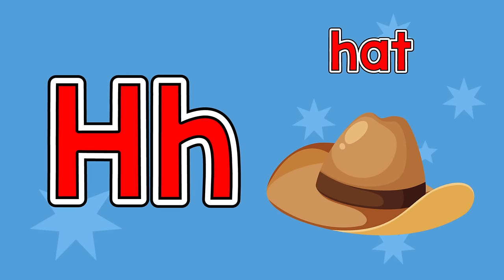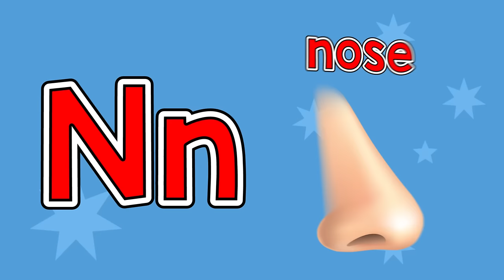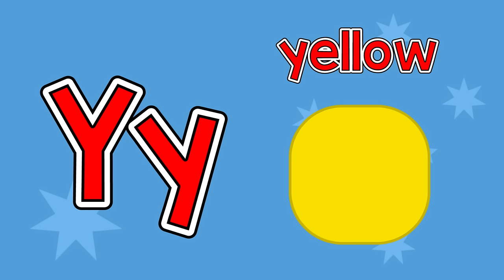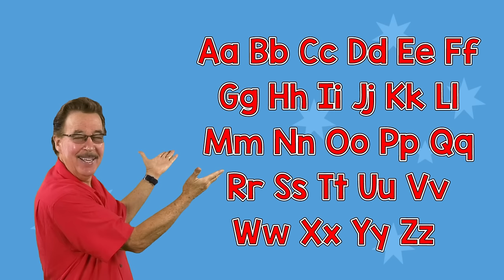Auslan See it Say it Sign it | Australian Sign Language | Jack Hartmann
Join Jack Hartmann for this Auslan version of See It, Say It, Sign It. Jack shows the sign language for each letter to our Australian friends. See It, Say It Sign It as you learn Auslan sign language for each letter and the letter sounds for each letter of the alphabet.  Jack shows the  Auslan sign for each letter and the letter sounds for each letter as he sings the letter name and the letter is shown on the screen, this version also includes the letter sounds and objects beginning with the sound.  This is a simple and fun way to learn Auslan sign language for each letter of the alphabet.  As a fun follow up challenge have each student spell their name using signs for each letter.  Auslan alphabet.

Lyrics
See it, say it, sign it
The letters of the alphabet

A, a this is the letter a
/A/ /a/ apple
/A/ /a/ acorn
B, b, this is the letter b
/B/ /b/ baby
/B/ /b/ ball
C, c, this is the letter c
/C/ /c/ cat
/C/ /c/ car
D, d, this is the letter d
/D/ /d/ dog
/D/ /d/ daisy
E, e, this is the letter e
/E/ /e/ egg
/E/ /e/ eagle
F, f, this is the letter f
/F/ /f/ fish
/F/ /f/ fan
G, g, this is the letter g
/G/ /g/ goat
/G/ /g/ gum
H, h, this is the letter h
/H/ /h/ hat
/H/ /h/ hippo

I, i, this is the letter i
/I/ /i/ igloo
/I/ /i/ ice
J, j, this is the letter j
/J/ /j/ jet
/J/ /j/ juice
K, k, this is the letter k
/K/ /k/ kite
/K/ /k/ kangaroo
L, l, this is the letter l
/L/ /l/ lamp
/L/ /l/ lion
M, m, this is the letter m
/M/ /m/ mouse
/M/ /m/ monkey
N, n, this is the letter n
/N/ /n/ nosel
/N/ /n/ nest
O, o, this is the letter o
/O/ /o/ otter
/O/ /o/ oval
P, p, this is the letter p
/P/ /p/ pumpkin
/P/ /p/ pizza

Q, q, this is the letter q
/Q/ /q/ quail
/Q/ /q/ queen
R, r, this is the letter r
/R/ /r/ rug
/R/ /r/ rainbow
S, s, this is the letter s
/S/ /s/ sun
/S/ /s/ sandwich
T, t, this is the letter t
/T/ /t/ tiger
/T/ /t/ taco
U, u, this is the letter u
/U/ /u/ umbrella
/U/ /u/ ukulele
V, v, this is the letter v
/V/ /v/ van
/V/ /v/ viper
W, w, this is the letter w
/W/ /w/ woodpecker
/W/ /w/ windmill
X, x, this is the letter x
/X/ /x/ like in fox
/X/ /x/ like in box
Y, y, this is the letter y
/Y/ /y/ yo-yo
/Y/ /y/ yellow
Zed,zed, this is the letter z
/Z/ /z/ zoo
/Z/ /z/ zipper